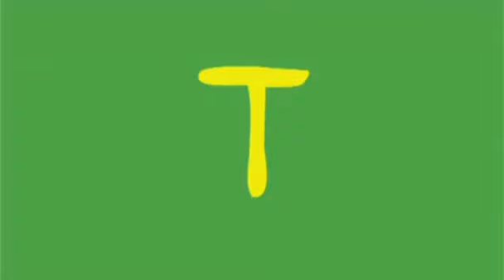Learn the Alphabet with Peppa